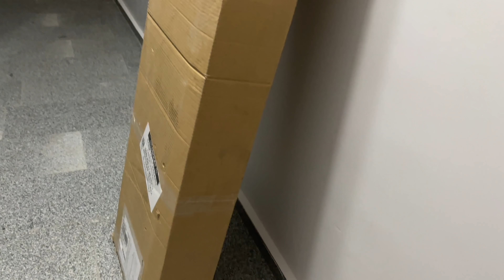VLOG|İLK SAHUR 🌞BENİMLE BİR GÜN| BROWNİ KEK|TEMİZLİK 🧼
Herkese yeniden merhabalar anlık gelişen şirin bir video olduğunu düşünüyorum, tam sesssiz değil ama tam sesli de değil bu sefer de ikisini birbiriyle karıştırayım bakalım beğenir misiniz dedim 😍 umarım hoşunuza gider, herkese hayırlı Ramazanlar hepimiz için güzel geçen bir ay olur inşallah.
Sizleri seviyorum iyi seyirler

Mekanın adı: Üsküdar Temel Reis